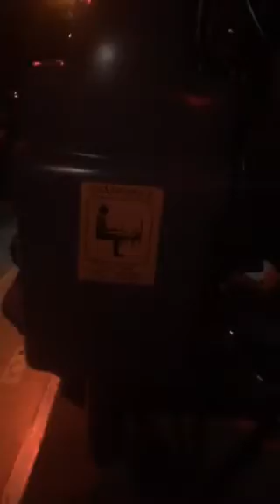Vampire at Chessington round 2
So once again I filmed Vampire for all you lovely people to watch. Enjoy